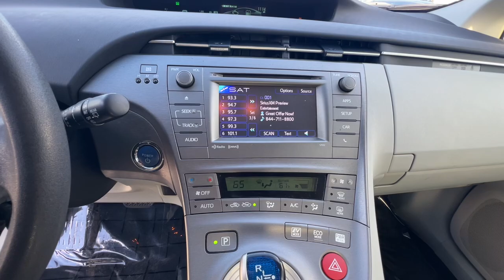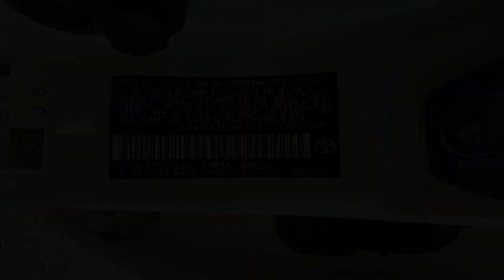2015 Toyota Prius Northern California, Redding, Sacramento, Red Bluff, Chico, CA F0417440B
Blizzard Pearl Used 2015 Toyota Prius Three available in Northern California at  Lithia Toyota of Redding. Servicing the Redding, Sacramento, Red Bluff, Chico, CA area.

250 E. Cypress Ave.

JUST REPRICED FROM $15995 EPA 48 MPG Hwy/51 MPG City! Three trim Blizzard Pearl exterior and MISTY GRAY interior. Navigation Satellite Radio Back-Up Camera Hybrid DISPLAY AUDIO W/NAVIGATION & ENTUNE Aluminum Wheels. SEE MORE!br /br /KEY FEATURES INCLUDEbr /Back-Up Camera Hybrid Satellite Radio Rear Spoiler MP3 Player Aluminum Wheels Keyless Entry Child Safety Locks Steering Wheel Controls Heated Mirrors. br /br /OPTION PACKAGESbr /DISPLAY AUDIO W/NAVIGATION & ENTUNE. Toyota Three with Blizzard Pearl exterior and MISTY GRAY interior features a 4 Cylinder Engine with 134 HP at 5200 RPM*. br /br /EXPERTS CONCLUDEbr /With an EPA combined estimate of 50 mpg you wont find another competing hybrid that can match it. Also in the Prius favor: Its reliable easy to drive around town and spacious thanks to the hatchback design. -Edmunds.com. Great Gas Mileage: 51 MPG City. br /br /A GREAT VALUEbr /Reduced from $15995. br /br /MORE ABOUT USbr /Our commitment to treating you in a neighborly fashion extends from our inventories and auto repair service to our no-frills easy-to-comprehend auto financing. This comes not only in the form of car loans and leasing service for drivers from Redding Chico Red Bluff and Shasta Lake but a tenacious spirit dedicated to getting the flexible terms you deserve.Please feel free to explore our entire site and see all of the products services and pre-buy car research we have to offer. br /br /Plus government fees and taxes any finance charges $85 dealer document processing charge any electronic filing charge and any emission testing charge.br /
DISPLAY AUDIO W/NAVIGATION & ENTUNE